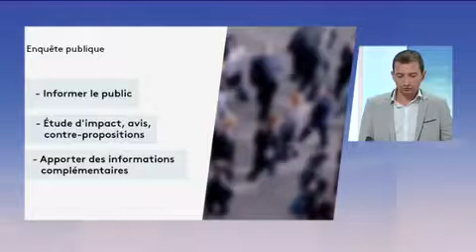Direct France 3